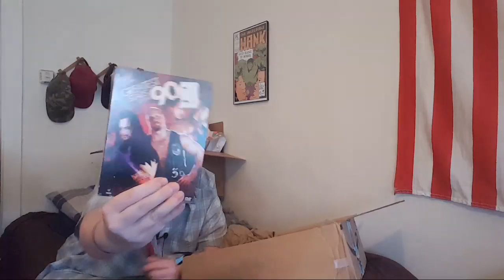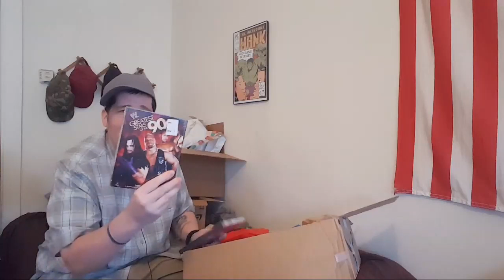Friend Mail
Thanks to all the people who sent me FRIEND MAIL!

or

Would you like to send me FriendMail? (I don't care for the term "fan"mail as you are ALL my FRIENDS😎)